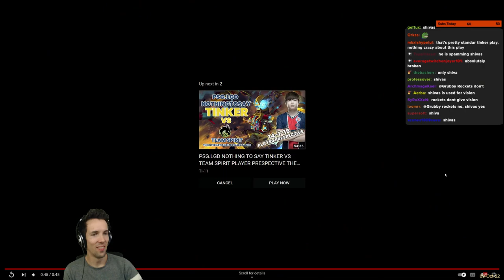Grubby reacts to a clip of Tinker being the Most Balanced hero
Credits:
Grubby